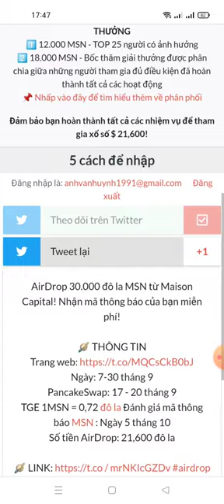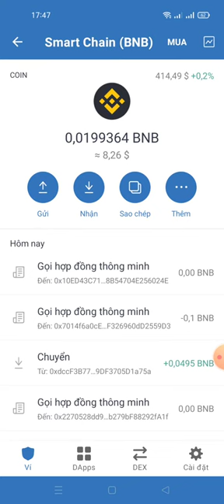hướng dẫn ăn chia 21.000$ Token MSN - Aidrop Maison Capital (kèo ngon ăn chắc 💯)